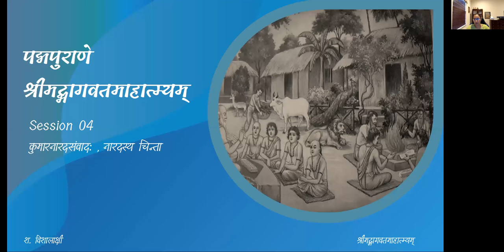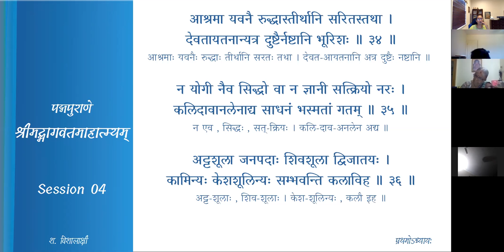श्रीमद्-भागवत-माहात्म्यम् — अध्यायः 1 — Sloka 24-35 — Session 04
प्रथमः अध्यायः

Session 04
कुमारनारदसंवादः , नारदस्य चिन्ता

सूत उवाच
अत्र ते कीर्तयिष्यामि भक्तियुक्तं कथानकम् ।
शुकेन मम यत्प्रोक्तं रहः शिष्यं विचार्य च ॥ २४॥
एकदा हि विशालायां चत्वार ऋषयोऽमलाः ।
सत्सङ्गार्थं समायाता ददृशुस्तत्र नारदम् ॥ २५॥

कुमारा ऊचुः
कथं ब्रह्मन् दीनमुखः कुतश्चिन्तातुरो भवान् ।
त्वरितं गम्यते कुत्र कुतश्चागमनं तव ॥ २६॥
इदानीं शून्यचित्तोऽसि गतवित्तो यथा जनः ।
तवेदं मुक्तसङ्गस्य नोचितं वद कारणम् ॥ २७॥

नारद उवाच
अहं तु पृथिवीं यातो ज्ञात्वा सर्वोत्तमामिति ।
पुष्करं च प्रयागं च काशीं गोदावरीं तथा ॥ २८॥
हरिक्षेत्रं कुरुक्षेत्रं श्रीरङ्गं सेतुबन्धनम् ।
एवमादिषु तीर्थेषु भ्रममाण इतस्ततः ॥ २९॥
नापश्यं कुत्रचिच्छर्म मनःसन्तोषकारकम् ।
कलिनाधर्ममित्रेण धरेयं बाधिताधुना ॥ ३०॥
सत्यं नास्ति तपः शौचं दया दानं न विद्यते ।
उदरम्भरिणो जीवा वराकाः कूटभाषिणः ॥ ३१॥
मन्दाः सुमन्दमतयो मन्दभाग्या ह्युपद्रुताः ।
पाखण्डनिरताः सन्तो विरक्ताः सपरिग्रहाः ॥ ३२॥
तरुणीप्रभुता गेहे श्यालको बुद्धिदायकः ।
कन्याविक्रयिणो लोभाद्दम्पतीनां च कल्कनम् ॥ ३३॥
आश्रमा यवनै रुद्धास्तीर्थानि सरितस्तथा ।
देवतायतनान्यत्र दुष्टैर्नष्टानि भूरिशः ॥ ३४॥
न योगी नैव सिद्धो वा न ज्ञानी सत्क्रियो नरः ।
कलिदावानलेनाद्य साधनं भस्मतां गतम् ॥ ३५॥